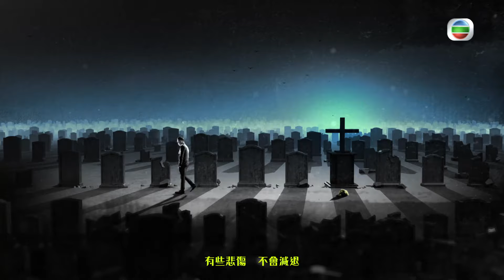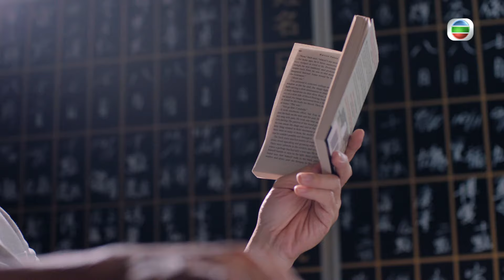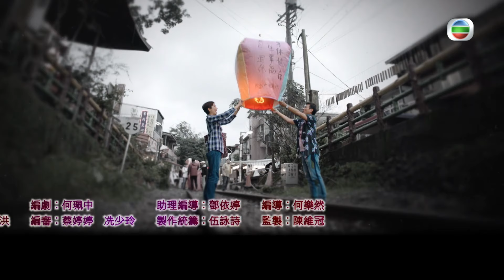TVB 武打劇 | 殺手 11/30 | 陳豪(喬星)李佳芯(向茜)街頭巧遇 | 黎耀祥 | 粵語中字 | 2018 | Death By Zero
Death By Zero《殺手》(主演:黎耀祥、陳豪、李佳芯、龔嘉欣、江美儀、高海寧):這是一個發生於抽離世界的殺手故事︰曾被尊稱「閻王」的閻武，闖禍導致家散人亡，淪為低端殺手，造就神級殺手「Zero」喬星崛起，殊不知二人曾各自因台灣富商柯正雄而改寫了命運……閻武幸有知己鳳姐姚淑嫻，成為他與女兒閻素之的聯繫橋樑，卻不幸被行事乖張的女殺手易蘭纏着，叫苦連天。喬星開設咖啡室作掩飾，聘請了單親媽媽錢向茜，並心儀身分撲朔迷離的廟祝林森森。「殺手獵人」出現，迫使閻武與喬星來個生死對決……